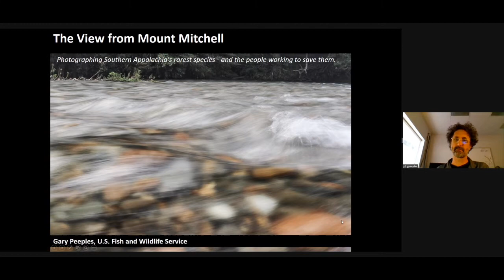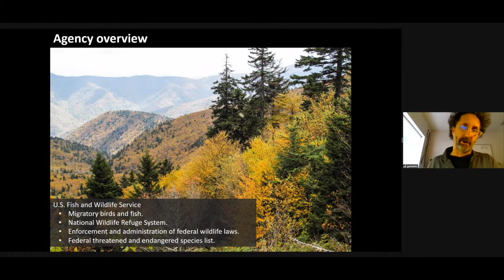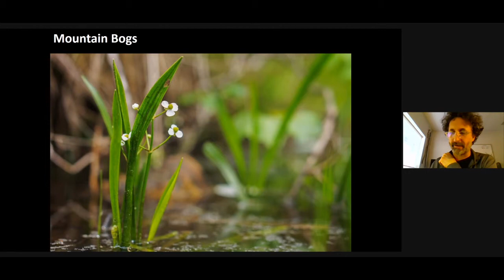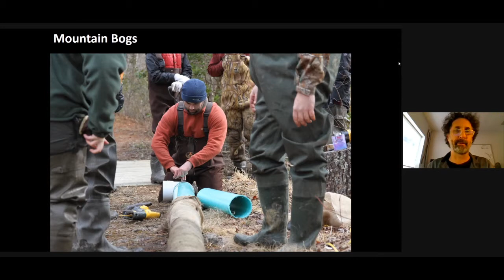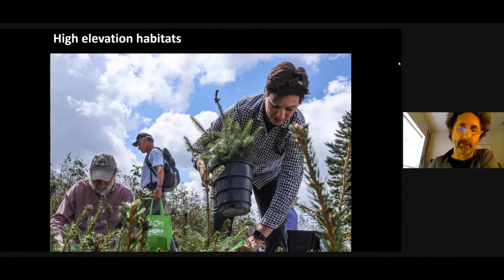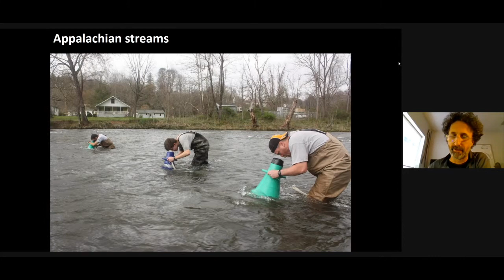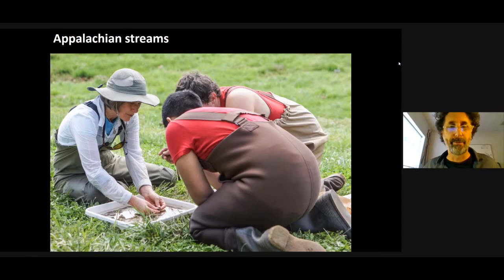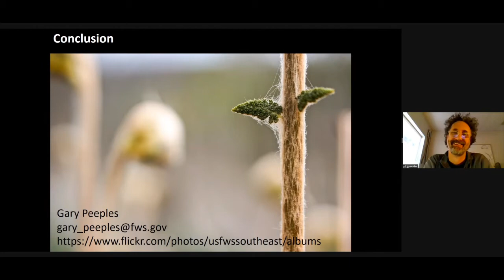Lunchtime Discovery Series: The View from Mount Mitchell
The View from Mount Mitchell - Photographing Southern Appalachia's rarest species - and the People Working to Save Them

Gary Peeples, Deputy Field Office Supervisor/Public Affairs Officer, Asheville Field Office, U.S. Fish and Wildlife Service, South Atlantic/Gulf Region
Live Virtual Presentation hosted by N.C. Museum of Natural Sciences Daily Planet Curator, Chris Smith, and the N.C. Department of Environmental Quality Office of Environmental Education and Public Affairs staff.

Lunchtime Discovery lectures are presented by the Department of Environmental Quality’s Office of Environmental Education and Public Affairs in collaboration with the NC Museum of Natural Sciences.

Tweet along with us (@NorthCarolinaEE) on Twitter

We now have a mailing list for the Lunchtime Discovery Series!

Lectures provide Criteria III credit or CEU’s for the N.C. Environmental Education Certification Program.